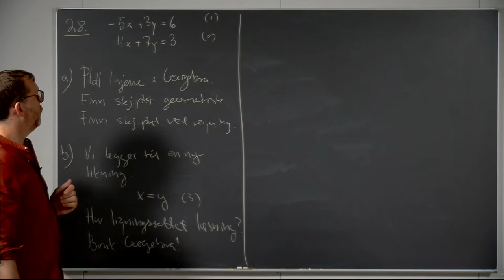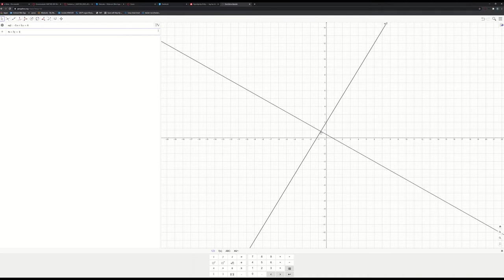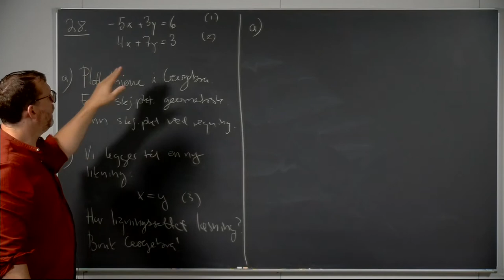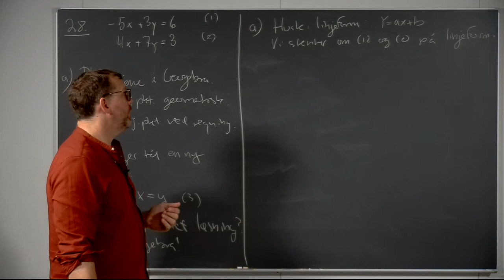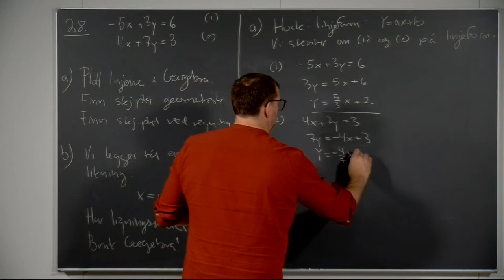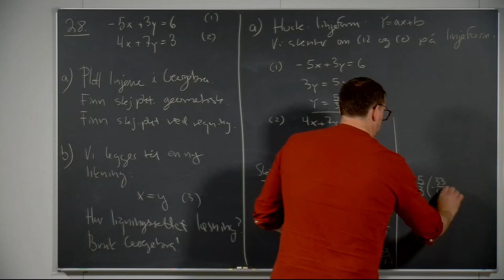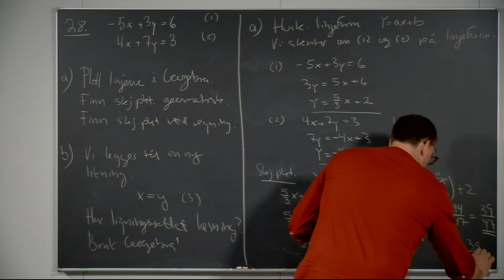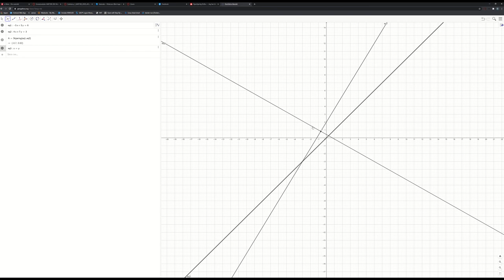Øving 1, løsning 2.8